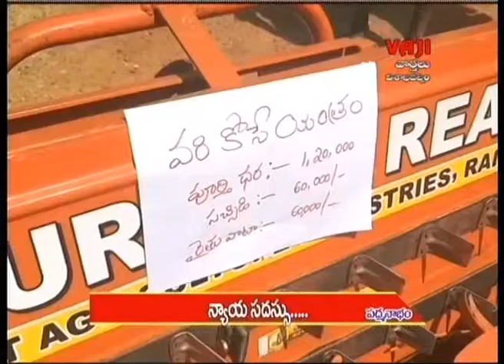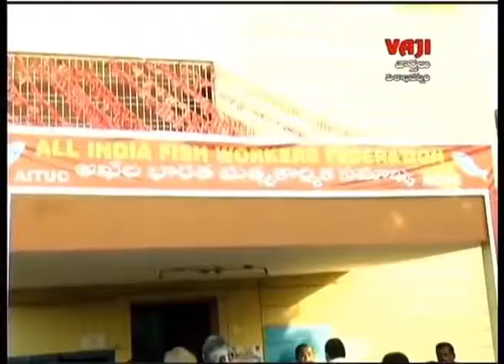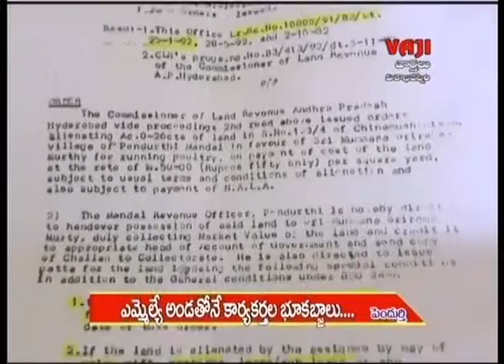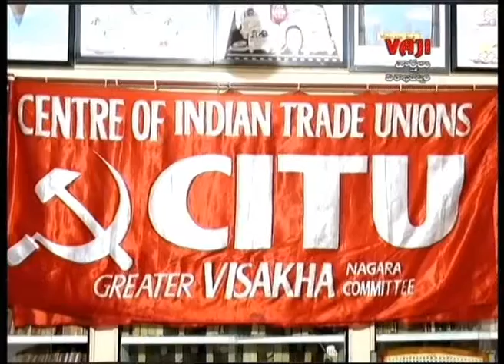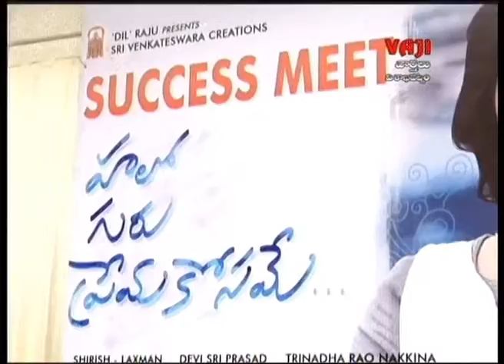27-10-18 VAJI NEWS